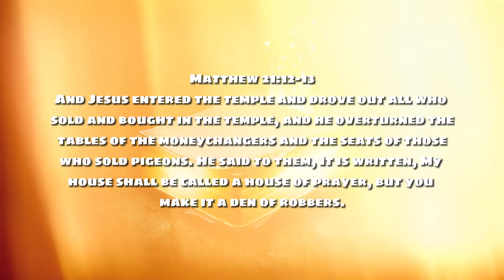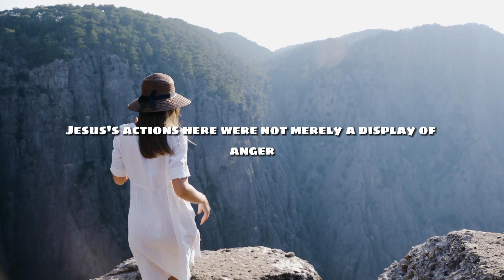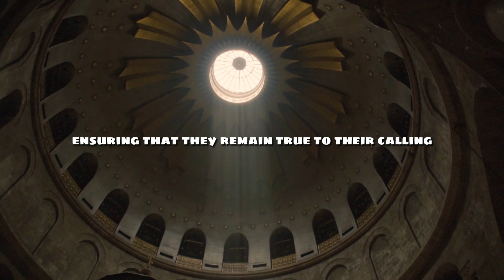Holy Tuesday – Jesus’ Righteous Anger - Matthew 21:12-13 - Holy Week Devotion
Join us for a powerful reflection on Holy Tuesday, as we delve into Matthew 21:12-13 and explore the significance of Jesus cleansing the temple. Discover timeless truths for spiritual purification and devotion.